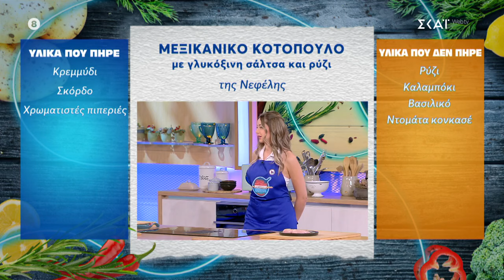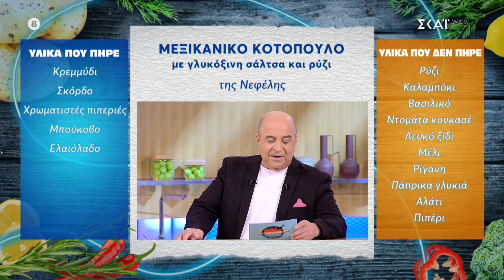Η Πολυξένη ετοιμάζει μεξικάνικο κοτόπουλο με γλυκόξινη σάλτσα και ρύζι | 18/10/2024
Η Μαμά μου Μαγειρεύει Καλύτερα από τη Δική σου

Η κουζίνα της Μαμάς «ανάβει» για 2η χρονιά στον ΣΚΑΪ και περιμένει τους νέους παίκτες να μαγειρέψουν, να διασκεδάσουν και να κερδίσουν. Ο Μάρκος Σεφερλής με τον Έκτορα Μποτρίνι υποδέχονται τα νέα μαγειρικά ζευγάρια, που έρχονται στην κουζίνα με καινούργιες και πρωτότυπες συνταγές από όλη την Ελλάδα – και όχι μόνο. Ο στόχος είναι ένας: να εντυπωσιάσουν τον chef της εκπομπής. Το στούντιο πλημμυρίζει από αρώματα και γεύσεις αλλά και κοινό, που εμψυχώνει τους παίκτες. Καθημερινά, 1.000 ευρώ περιμένουν τους νικητές, οι οποίοι θα συνεχίζουν την πορεία τους στον διαγωνισμό στο επόμενο επεισόδιο, με νέα αντίπαλη ομάδα.